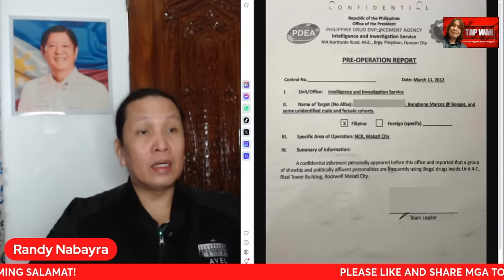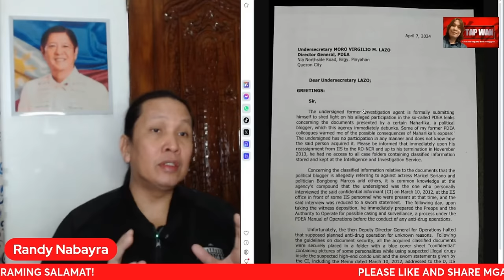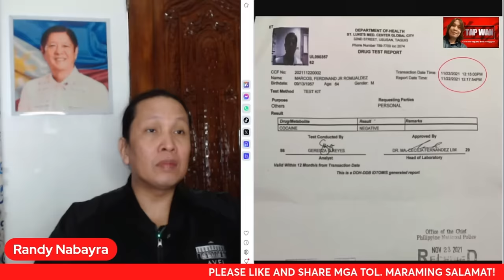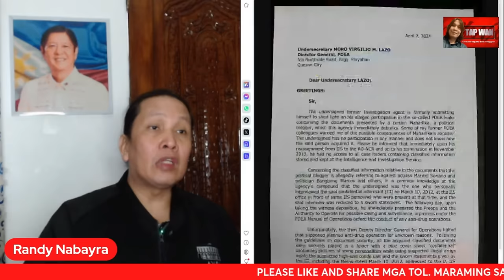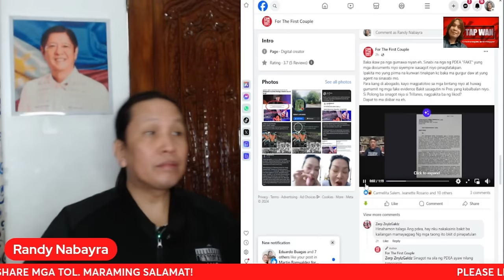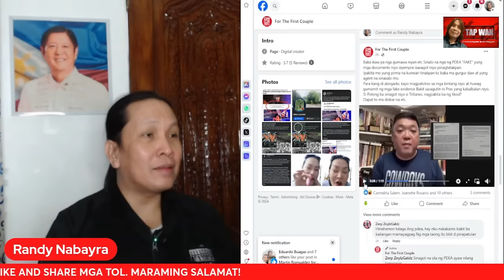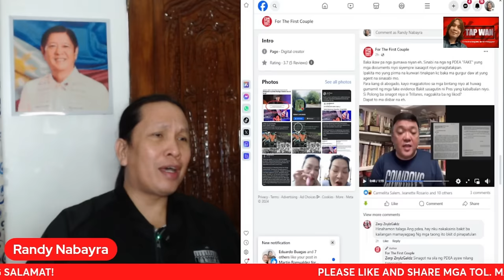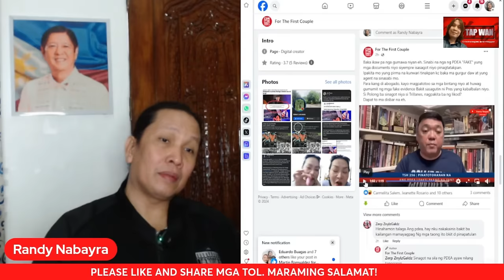MGA DOKUMENTO PINAKALAT NI MAHARLIKA, PINATUNAYAN NG PDEA NA MGA PEKENG DOKUMENTO